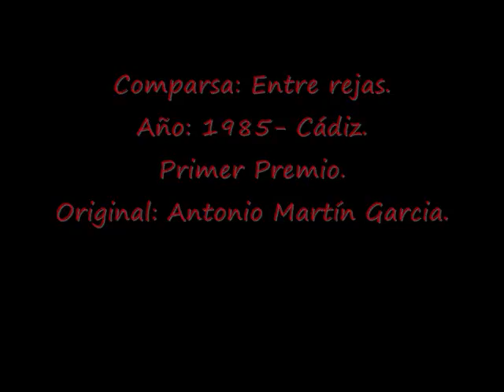Año: 1985- Comparsa: Entre rejas- Cuplé: Barroso vs Carlos Diaz. LETRA.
Comparsa: Entre rejas.
Año: 1985- Cádiz.
Primer Premio.
Original: Antonio Martín Garcia.
LETRA:
Que si el puente es pa mí
que si el puente es pa ti
siempre de discusión
de follón en follón
a dónde llegaran los alcaldes.

Tú cierra el pabellón
y ahora lo abro yó
y el equipo del pan
juega en Puerto Real
y el asunto en verdad va que arde.

Como sigan así
acabarán lo mismo
que las Marías en el Piojito
que según mucha gente
vienen contando las otras tardes
corriendo por el puente
dicen que vieron los dos Alcaldes
echando guerrilla
como si fueran dos niños chicos.

ESTRIBILLO

¡Abre las rejas
de mis pesares
que no hay pena más grande
que estar en Cái...
y verse entre rejas
primita hermana por Carnavales!